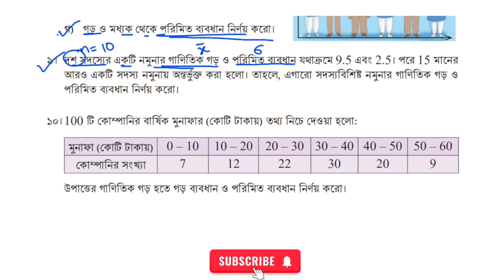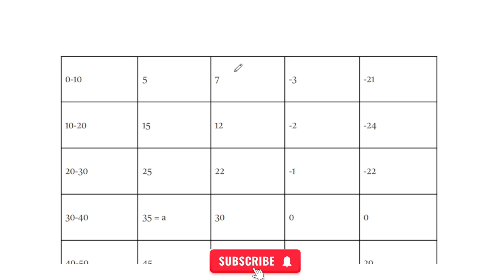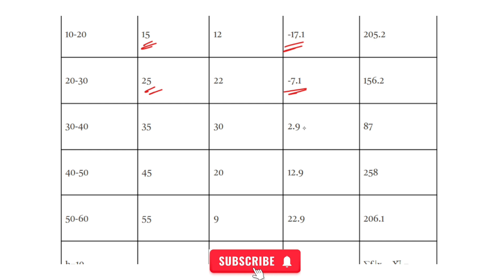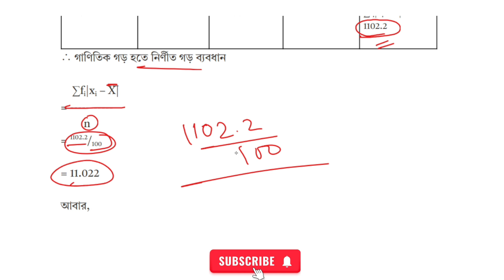বিস্তার পরিমাপ class 9 | পর্ব - ১৮ | নবম শ্রেণির গণিত | Nine math chapter 9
৯ম শ্রেণি বিস্তার পরিমাপ
বিস্তার পরিমাপ সমাধান
নতুন শিক্ষাক্রমের ৯ম শ্রেণির গণিত বই
৯ম শ্রেণির গ্ণিত নতুন কারিকুলাম ২০২৪
৯ম শ্রেণির নতুন বই ২০২৪
নতুন কারিকুলাম ২০২৪ বিষয়
৯ম শ্রেণির নতুন কারিকুলাম ২০২৪
নবম শ্রেণীর নতুন বই ২০২৪
বিস্তার পরিমাপ
বিস্তার পরিমাপের ধারণা
বিস্তার পরিমাপ পদ্ধতি
বিভিন্ন প্রকার পরিমাপের সাহায্যে বিস্তার পরিমাপ
নবম গণিত সমাধান অধ্যায় ৯ ২০২৪
bistar porimap
bistar porimap class 9
class 9 math 234 page 5 number
class 9 math page 234 4 no